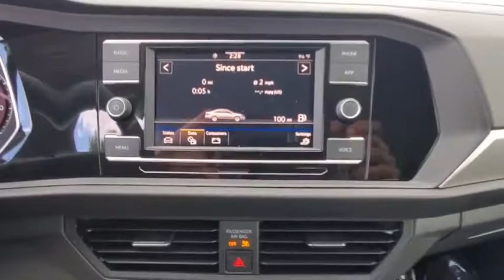2020 Volkswagen Jetta Orlando, Sanford, Kissimme, Clermont, Winter Park, FL 20512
Platinum Gray Metallic New 2020 Volkswagen Jetta available in Orlando, Florida at Dave Maus VW South. Servicing the Sanford, Kissimme, Clermont, Winter Park, FL area.
2020 Volkswagen Jetta 1.4T S - Stock#: 20512 - VIN#: 3VWN57BU3LM069604

5474 S Orange Blossom Trl

Wheels: 16 Silver-Painted Alloy,Front Comfort Seats,Cloth Seat Trim,Radio: Composition Color w/6.5 Touchscreen,4 Speakers,4-Wheel Disc Brakes,Air Conditioning,Electronic Stability Control,Front Bucket Seats,Front Center Armrest,Tachometer,ABS brakes,AM/FM radio,Brake assist,Bumpers: body-color,Delay-off headlights,Driver door bin,Driver vanity mirror,Dual front impact airbags,Dual front side impact airbags,Front anti-roll bar,Front wheel independent suspension,Fully automatic headlights,Illuminated entry,Low tire pressure warning,Occupant sensing airbag,Outside temperature display,Overhead airbag,Panic alarm,Passenger door bin,Passenger vanity mirror,Power door mirrors,Power steering,Power windows,Radio data system,Rear anti-roll bar,Rear reading lights,Rear window defroster,Remote keyless entry,Speed control,Speed-sensing steering,Split folding rear seat,Steering wheel mounted audio controls,Telescoping steering wheel,Tilt steering wheel,Traction control,Trip computer,Variably intermittent wipers,Roadside assistance coverage: 36 months/36,000miles,Exterior Parking Camera Rear,Emergency communication system: VW Car-Net services (capabilities require enrollment or subscription),VW App-Connect (w/Apple CarPlay, Android Auto & MirrorLink)